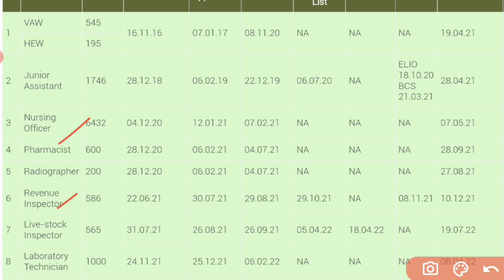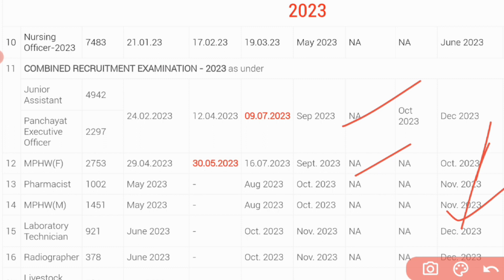osssc peo and ja new exam date update notification 2023.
odisha sub ordinate staff selection commission panchayat executive officer and junior assistant new exam date notification update 2023.